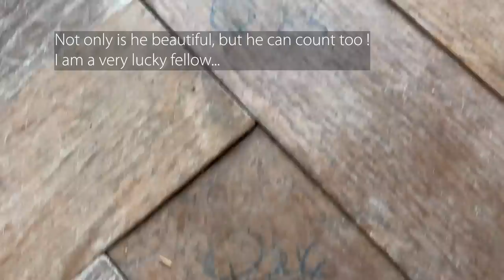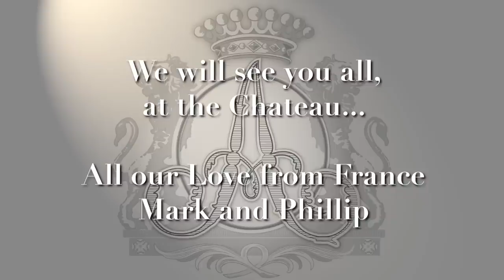Magical floor repairs "at the Chateau", done as they were done 200 years ago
Welcome to Château Avensac.
There are so many things happening at the Chateau. Join us today for a look at the floors as they are being reinstalled in the old world way. Plus more interviews with the artisans that are doing the work, along with a new segment we call "The Man behind the curtain. Please enjoy!

Des sous-titres français sont disponibles pour cette vidéo en cliquant sur le bouton sous-titres et en choisissant la langue française... profitez-en !

About us
Two American boys from California following a dream to purchase and restore a Historic Monument in the south of France.

Our Channel, At the Chateau, focuses on the restoration and celebration of this listed French castle, designed in the late 18th century, and built in the beginning of the 19th century, on the ruins of the original 14th century Château.

In 2015 we began an adventure to own a French Chateau. It has been a long journey, and in September of 2021 we became the guardians of this incredible property that we now call home. I keep an ongoing record of the long road to Château ownership, as well as our continued restoration work on our website.

We would like to thank all of our Patrons who are helping to restore this historic monument, their contributions are invaluable to our efforts.